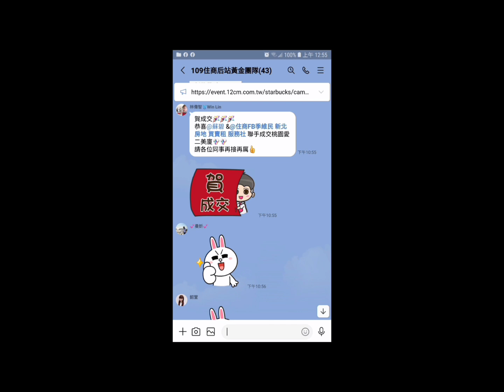住商樹林區後站店【銷售中1788萬】鶯歌區 福安街15巷【1-3樓/2樓】【4房2廳3衛2陽台】【房屋前後皆可停車】您有房屋想要賣嗎？【歡迎委託】0921-160-849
☆【銷售中1788萬】新北市 鶯歌區 福安街15巷【1-3樓/2樓】【4房2廳3衛2陽台】【房屋前後皆可停車】

1.【權狀23.16坪】【主建物23.16坪】
2.【1-3樓/2樓】    【地坪19.08坪】
3.【4房2廳3衛2陽台】【附屬0坪】
4.【透天厝】           【公設0坪】
5.【70年完工】      【朝南】
6.【裝潢優】          【二丁掛】
7.【門前有車位】
8.  鳳鳴國小   鳳鳴國中
9.  三元市場   機器人公園
0.  鶯歌火車站

☆【Line 連結】

☆【YouTube 房地產】

☆【Instagram 房地產】

☆【Thread 房地產】

☆【Pixnet 房地產】

☆【591 房地產】

☆【5168 房地產】

☆【Messenger 房地產】

  84年 不動產證照
109年 不動產證照
101年 證券商 高級務員證照
100年 證券商 業務員證照
100年 股務人員證照
  99年 金融市場證照

immovables【不動產】
Landlord【房東】
hight-rise block
Larg building
Huge building
Mansion【大廈】【豪宅】
flat【公寓】
personalty 【動產】

樹林區電梯
樹林區華廈
出租房屋
房屋租賃
房地產
不動產
地價稅
建築線
土地增值稅
重購退稅
履約保證
建經公司
代書
地政士
貸款
利息
建築經理公司
銀行利率
建築師
建築物
住宅
厝
農地
建地
工業用地
線上賞屋
樹林區房仲
樹林區仲介
樹林樹林區房仲
樹林區仲介
樹林房地產
樹林區不動產
樹林不動產
樹林區房屋
樹林房屋
樹林區土地
樹林土地
樹林賣房
樹林區賣房
樹林賣屋
樹林區賣屋
樹林賣房屋
樹林區賣房屋
樹林買房
樹林區買房
樹林買樹林區房屋出租
樹林賣房
樹林區賣房
樹林賣屋
樹林區賣屋
樹林賣房屋
樹林區賣房屋
樹林區買房
樹林買屋
樹林區買屋
樹林買房屋